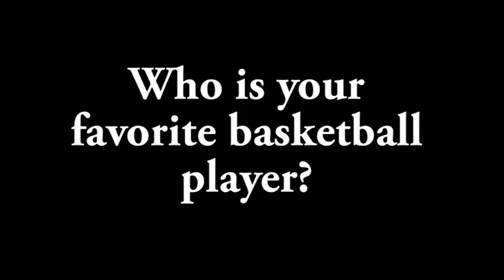Meet LMU Women's Basketball Freshman Aiyana Barnes